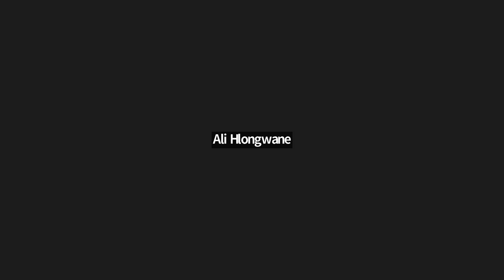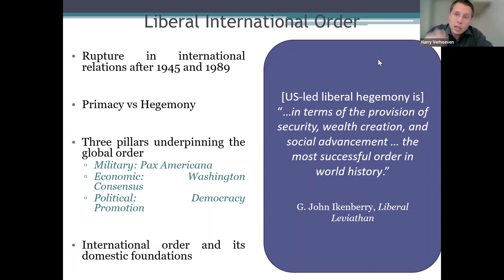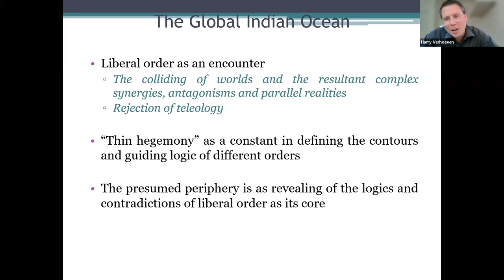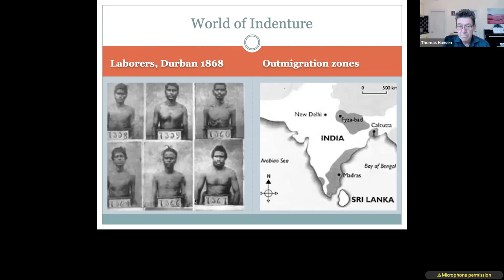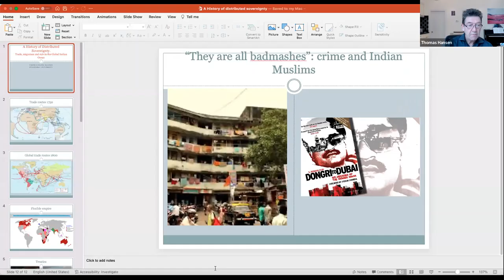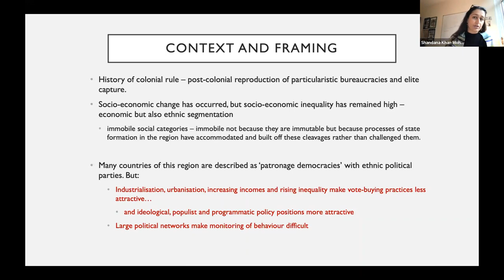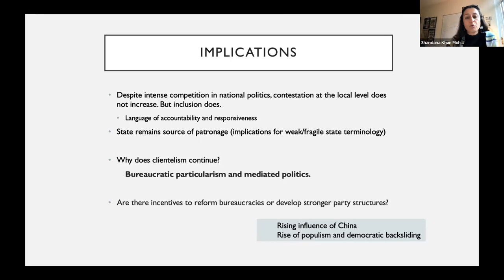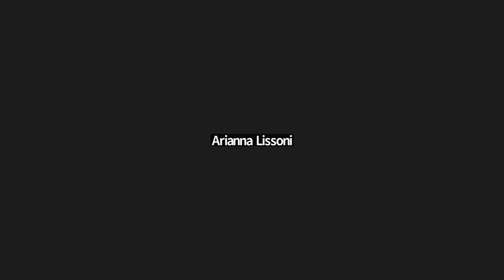Book Launch - Beyond Liberal States: States, Societies and Markets in the Global Indian Ocean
Beyond Liberal Order: States, Societies and Markets in the Global Indian Ocean
 Harry Verhoeven (ed.), Anatol Lieven (ed.)

Harry Verhoeven, Thomas Blom Hansen and Shandana Khan Mohmand in conversation with Andrew MacDonald.

What does liberal order actually amount to outside the West, where it has been most institutionalised? Contrary to the Atlantic or Pacific, liberal hegemony is thin in the Indian Ocean World; there are no equivalents of NATO, the EU or the US–Japan defence relationship. Yet what this book calls the "Global Indian Ocean" was the beating heart of earlier epochs of globalisation, where experiments in international order, market integration and cosmopolitanisms were pioneered. Moreover, it is in this macro-region that today's challenges will face their defining hour: climate change, pandemics, and the geopolitical contest pitting China and Pakistan against the USA and India. The Global Indian Ocean states represent the greatest range of political systems and ideologies in any region, from Hindu-nationalist India and nascent democracy in Indonesia and South Africa, to the Gulf's mixture of tribal monarchy and high modernism. These essays by leading scholars examine key aspects of political order, and their roots in the colonial and pre-colonial past, through the lenses of state-building, nationalism, international security, religious identity and economic development. The emergent lessons are of great importance for the world, as the "global" liberal order fades and new alternatives struggle to be born.